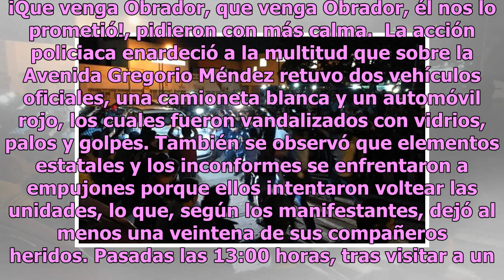Policías liberan a esposa del gobernador de Tabasco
Ciudad de México.-Policías estatales liberaron a Martha Lilia López Aguilera, esposa del Gobernador de Tabasco Arturo Núñez, que se encontraba retenida en el Hospital del Niño, tras permanecer en un vehículo desde seis horas en espera que los manifestantes del sector salud federal la dejaran abandon...